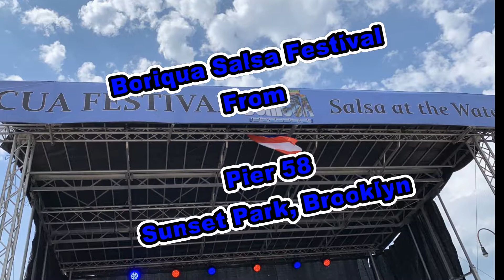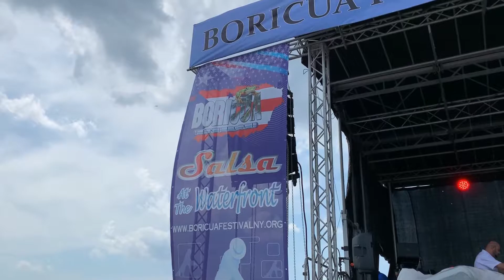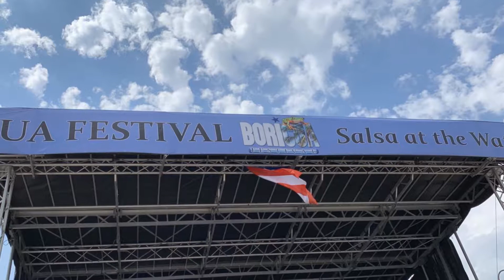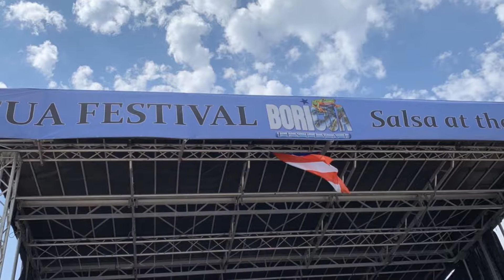Boricua Salsa on the Water Front - Final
The Daniella Dance School demonstrates the art of dancing and the skills it takes to reach that level of proficiency with  a live Caranga/band backing them.